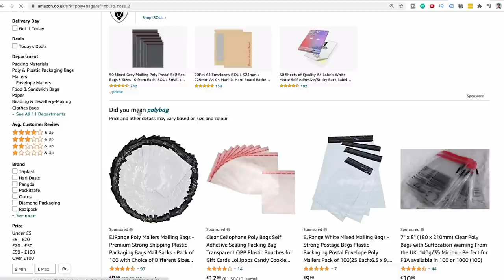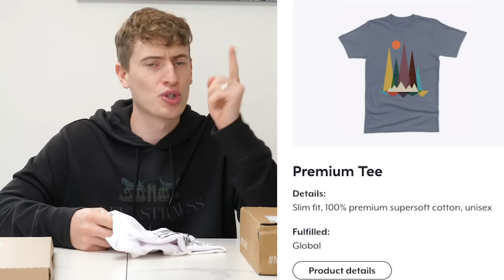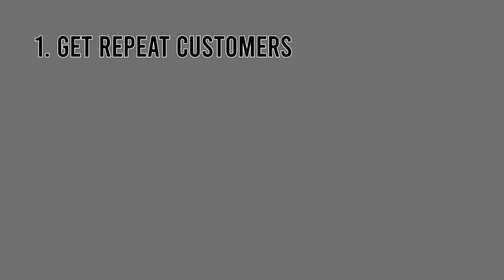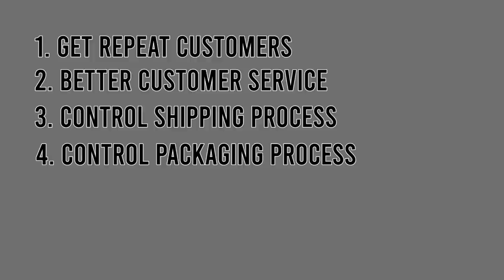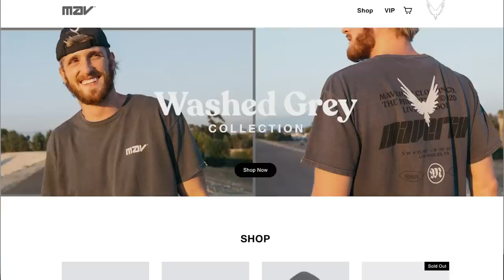There is a SERIOUS Problem With The Print On Demand Industry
The entire print on demand industry has fundamental problems. From the pricing to the packaging. In this video, I wanted to shed some light on the industry as a whole.